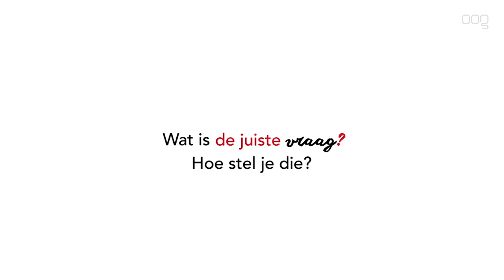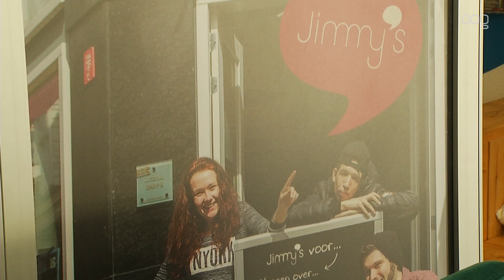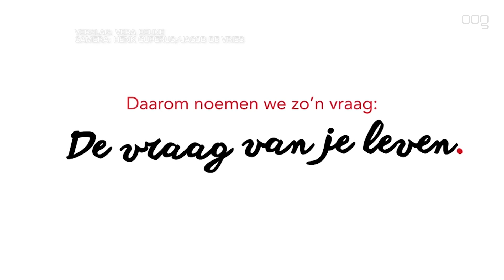Campagne tegen zelfdoding gestart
Het aantal zelfdodingen in de stad en de provincie zijn hoger dan in de rest van het land. Daarom is maandagavond de campagne 'Stel de vraag van je leven' gestart.

De campagne is onderdeel van een landelijke campagne en is erop gericht om het gesprek over zelfmoord en zelfmoordgedachten op gang te brengen. De campagne is een samenwerking van de gemeente Groningen, 113 zelfmoordpreventie, scholen, kerken en jongerenorganisaties. Groningen zet in de campagne extra in op jongeren tussen 12 en 20 jaar. In die leeftijdsgroep is zelfmoord doodsoorzaak nummer één.